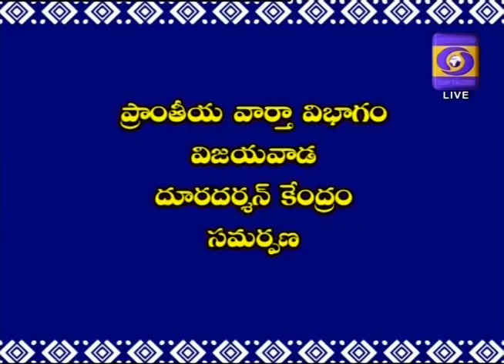'సామజిక మాధ్యమాలు ......వాటి ప్రభావాలు ' --CURRENT AFFIERS Program 06.07.2018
Guest :-
                   1.  డా!! జె. సుమతి - మానసిక విశ్లేషకులు
                   2. డా!! ఎన్. వి. సురేంద్రబాబు - సంయుక్త కార్యదర్శి
                        A.P Training Placement Office Association
Anchor:-  Satish Kumar